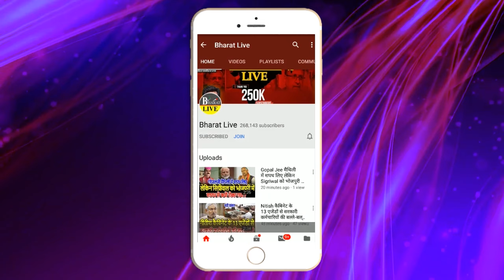Big Breaking: नीतीश का डिमांड भाजपा ने कर लिया मंजूर पूर्व CM कर्पूरी ठाकुर को भारत रत्न देने